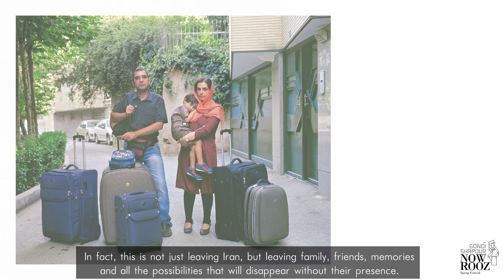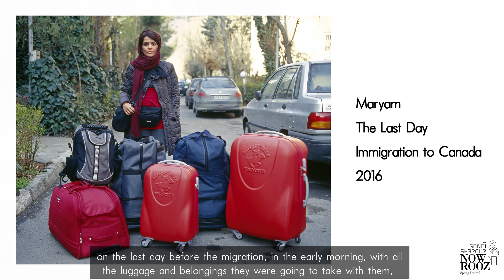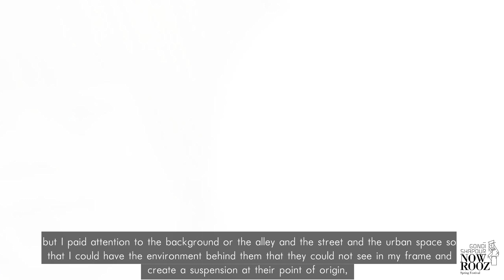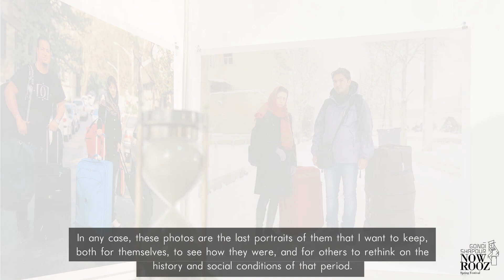Cycle "photographie contemporaine" Behnam Sadighi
"The Last Day" by Behnam Sadighi
Video Directors: Ali Shams & Shayan Saiadian
Narrator: Behnam Sadighi